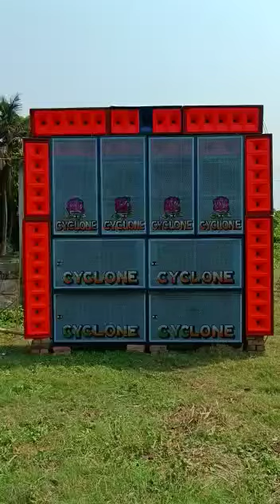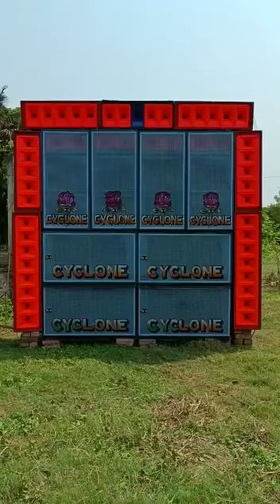Fatapur Kalipuja New 4/4 Setup Cyclone Music 8910329991